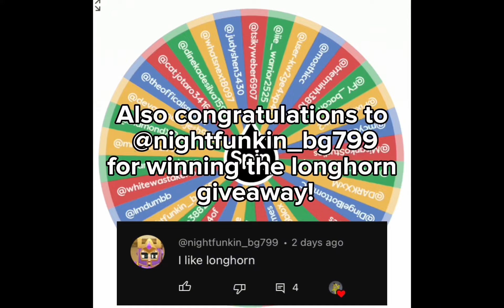This speed glitch BREAKS roblox jailbreak! (Tutorial!)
Hey guys! In this video I will be teaching you a cool speed glitch you can do! It is useful for both cops and criminals! Discord server